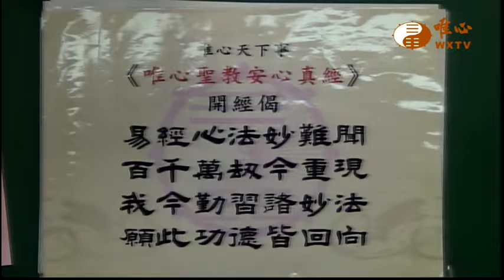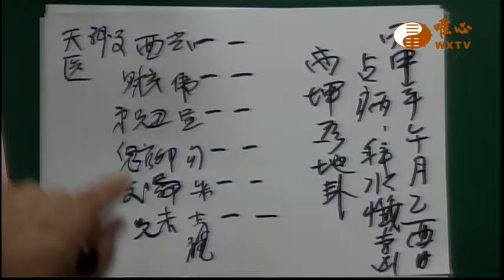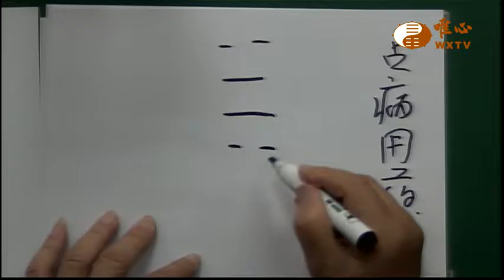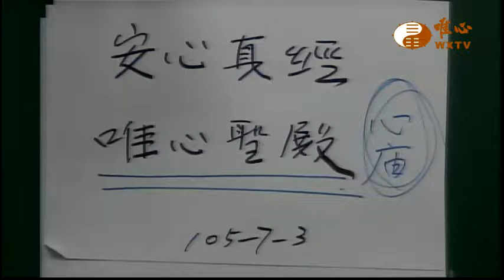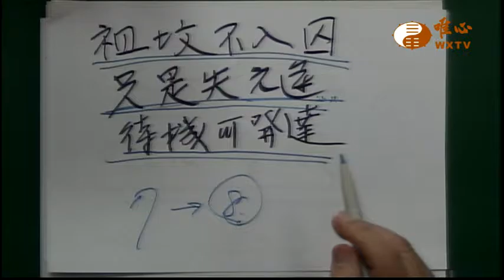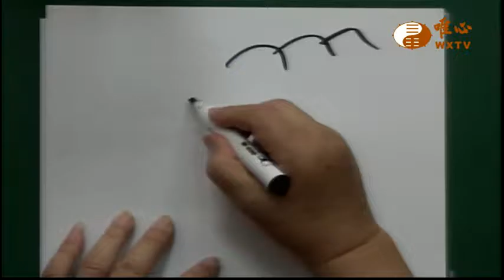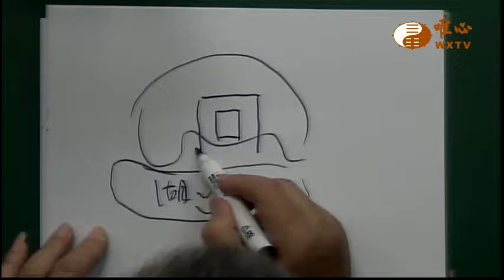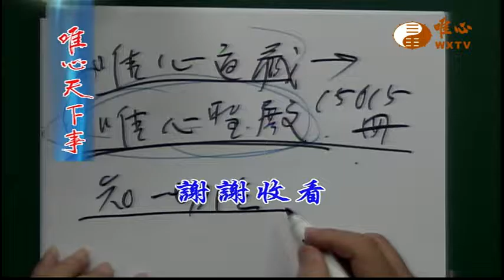安心真經 唯心聖殿 【唯心天下事2049】｜ WXTV唯心電視台